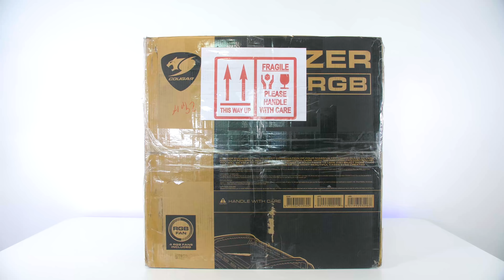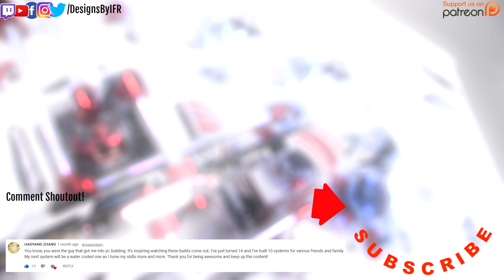Couriers do not Care - $5700 Custom Water Cooled Gaming PC Build DESTROYED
$5700 Custom Water Cooled Gaming PC Build DESTROYED. Today is that time to dissasemble the $5700 custom water cooled gaming pc build inside of the cougar panzer case. This was necessary as we need to reuse the parts. The pc came back with the reservoir totally destroyed and ripped off of its mounting. The radiator received a heavy knock and it bent the inlet of the radiator so that it was no longer parallel. Things like this happen and it didnt have insurance. RIP $5700 Custom Water Cooled Gaming PC Build

SPECS:
Cougar Panzer Case

XPG Gammix S11 240GB m.2 x2

XPG Spectrix D41 64gb RAM

Asus Maximus X Formula Motherboard

Cougar GX 800w PSU

SUPPORT US:
AU Affilate Amazon